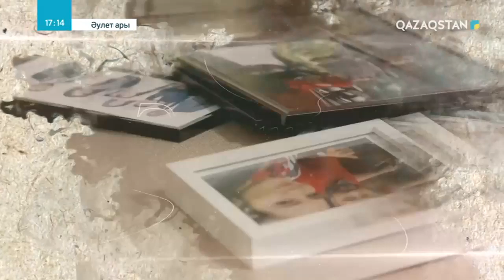«ӘУЛЕТ АРЫ». Телехикая. 10-бөлім